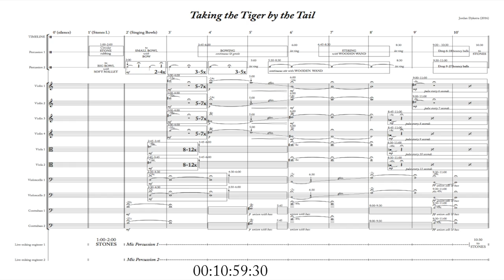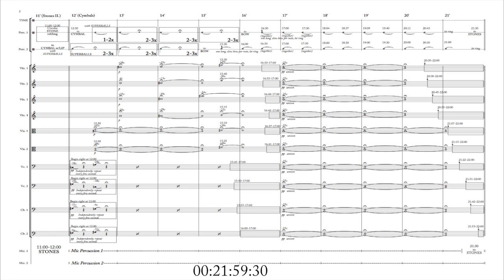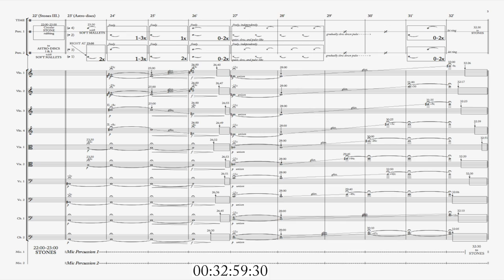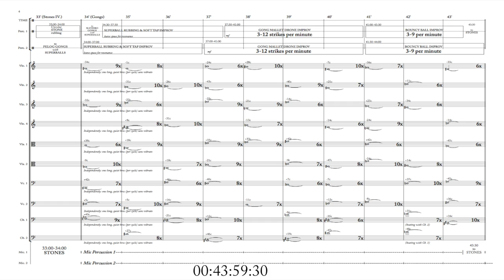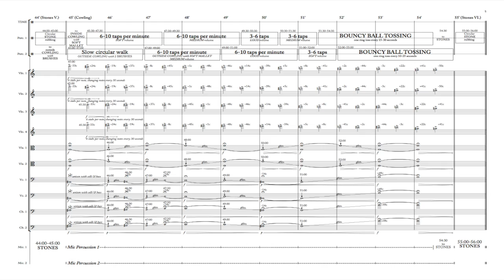Jordan Dykstra - Taking the Tiger by the Tail (2016) with score+timer